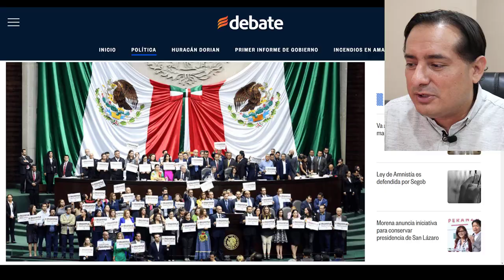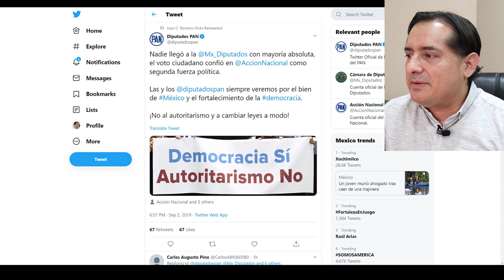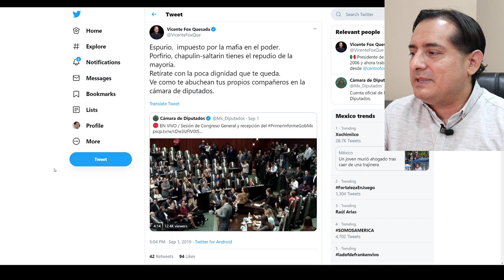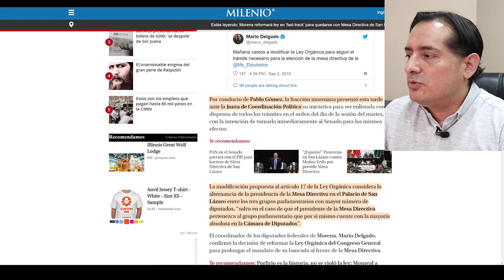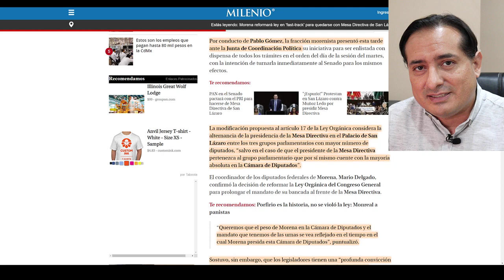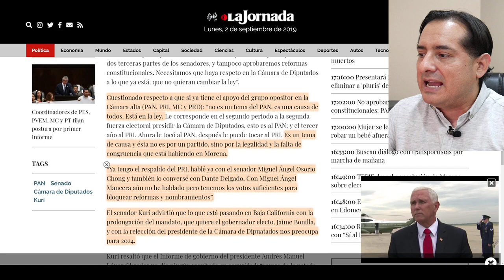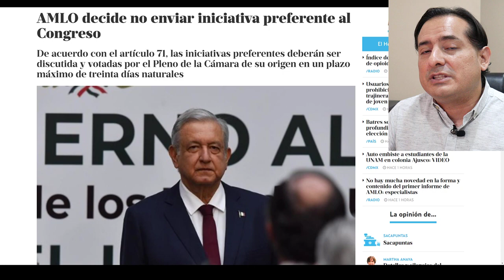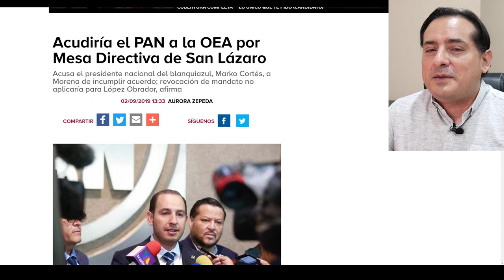Panistas se ponen gallitos en el Senado y envían aviso a Obrador, para quitar a Muñoz Ledo